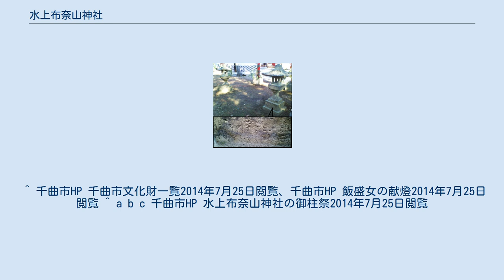水上布奈山神社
国の重要文化財である本殿は重厚な彫刻が特徴。
 飯盛女の献燈籠の台座には52名の名が刻まれている。
 水上布奈山神社（みずかみふなやまじんじゃ）は、長野県千曲市にある神社である。
 本殿は国の重要文化財。
境内の「飯盛女の献燈籠」は千曲市の有形文化財に指定されている。
 江戸初期に諏訪大社から祭神を勧請して創建される。
寛政期に建立された本殿は一間社流造で、諏訪の大工柴宮長左衛門による彫刻が無数に施されている。
彫刻の豊富な主題と豪壮な表現技法は当時の建築様式を伝えるものとして、国の重要文化財に指定されている。
 また、境内の「飯盛女の献燈籠」は1839年（天保10年）7月に下戸倉宿に働く飯盛女52名と旅籠屋主人が奉納したもので、台座に刻まれた52名の飯盛女の名を確認することができる。
千曲市の指定有形文化財である。
 諏訪大社にならい、7年毎（数え年によるもので、実際には6年に一度の申年と寅年）の4月中旬に御柱祭がある。
直近の御柱祭は2010年に行われた。
 ^ 千曲市HP 千曲市文化財一覧2014年7月25日閲覧、千曲市HP 飯盛女の献燈2014年7月25日閲覧 ^ a b c 千曲市HP 水上布奈山神社の御柱祭2014年7月25日閲覧